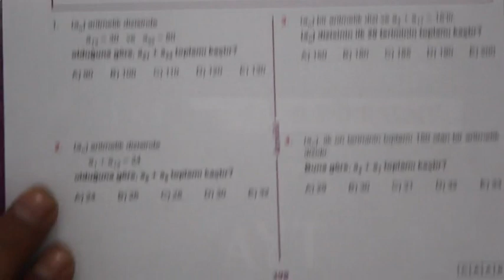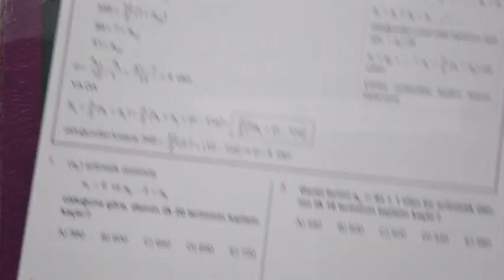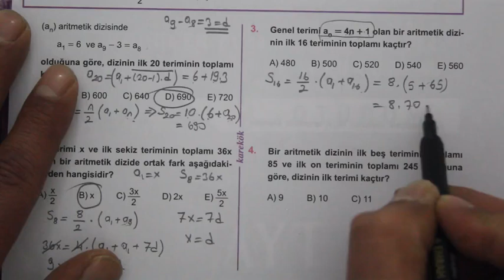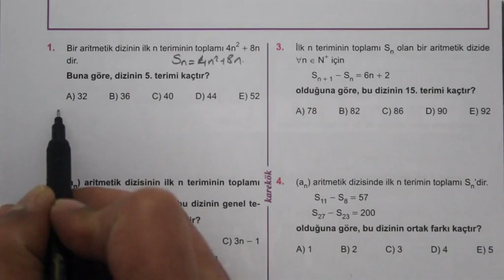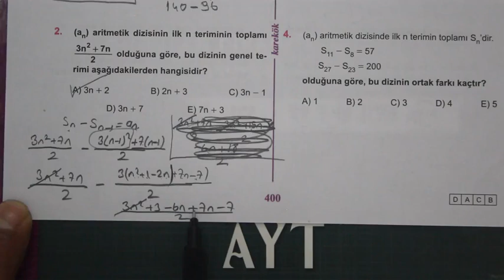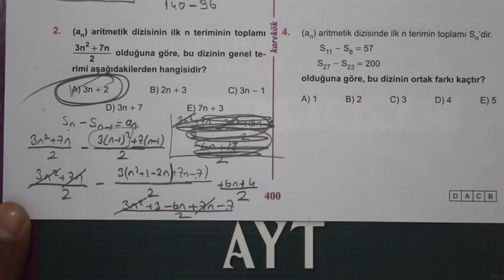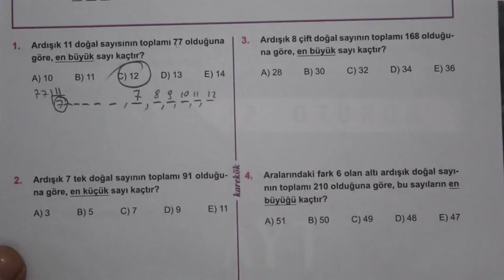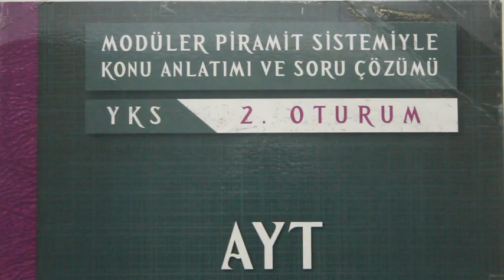14. ÜNİTE (ARİTMETİK ve GEOMETRİK DİZİ) 9.10.11.12. KÖŞETAŞLARI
aritmetik diziler,
aritmetik dizi konu anlatımı,
aritmetik dizi toplamı,
aritmetik dizi 2,
aritmetik dizi 12.sınıf,
aritmetik dizi ayt,
aritmetik dizi cozumlu sorular,
aritmetik dizi soru cozumu,
aritmetik dizi çözümlü örnekleri,
aritmetik dizi soru çözümü,
aritmetik dizi soru çözümü zor,
diziler aritmetik dizi,
diziler aritmetik dizi soru çözümü,
aritmetik dizi ve geometrik dizi formülleri,
aritmetik dizi formülleri,
aritmetik dizi genel terimi,
aritmetik dizi geometrik dizi formülleri,
geometrik diziler,
geometrik dizi konu anlatımı,
geometrik diziler soru çözümü,
geometrik dizi problemleri,
geometrik dizi ayt,
geometrik dizi arasına sayı yerleştirme,
geometrik dizi aritmetik dizi,
geometrik dizi ve aritmetik dizi,
geometrik dizi bakteri soruları,
geometrik dizi çarpım formülü,
geometrik dizi soru cozumu,
geometrik dizi çarpımı,
geometrik dizi çözümlü sorular,
geometrik dizi soru çözümü,
aritmetik geometrik dizi soru çözümü,
geometrik dizi ortak çarpan,
geometrik dizi soru çözümü zor,
diziler geometrik dizi,
aritmetik dizi geometrik dizi,
aritmetik dizi geometrik dizi soru çözümü,
diziler geometrik dizi soru çözümü